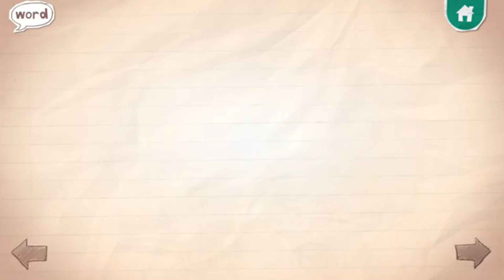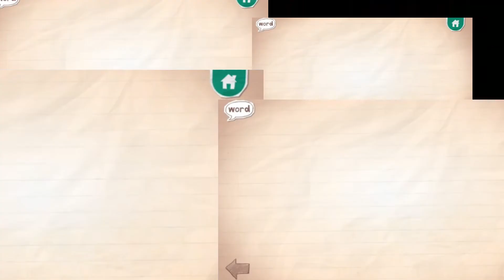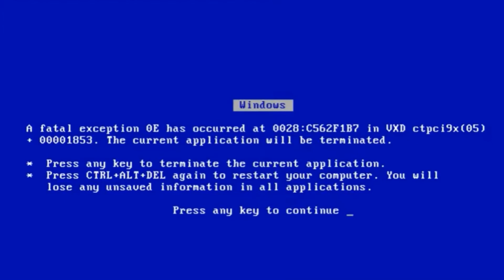Endless Alphabet Itchy Logo Bloopers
1. Wiggly and in Lewit Group
2. Yellow and high pitched
3. Sphere and red screen and audio normal, low and high pitches
4. Made a person
5. Flatter and low pitched
6. Reverse
7. Faster (Divides into 4 pieces)
8. 2 screens and faster
9. Made a person again (Version 2) [Elinor Wonders Why]
10. Blue screen of death
11. Halloween
(Made on 29th August 2022)